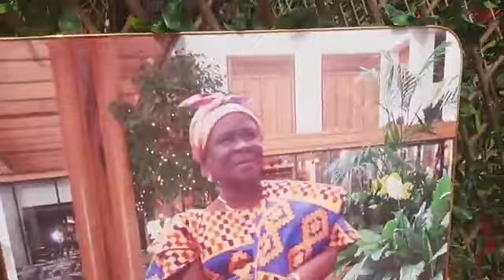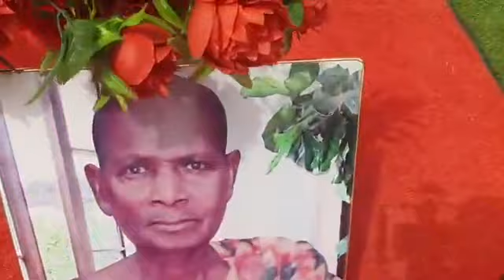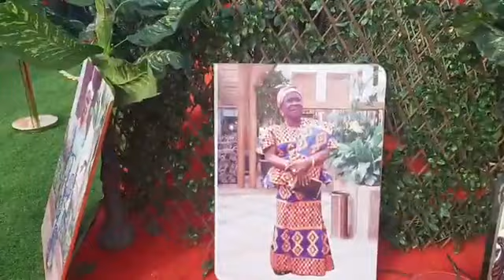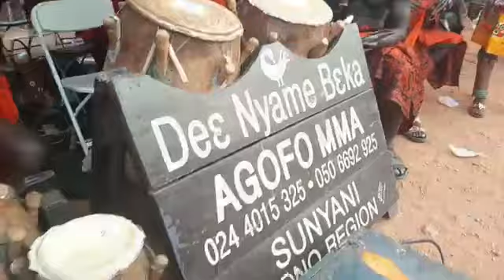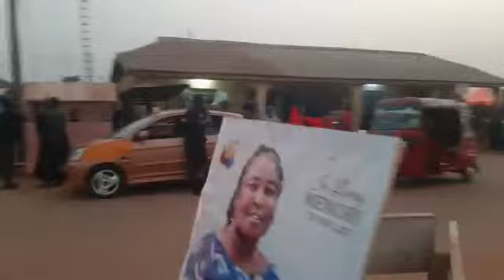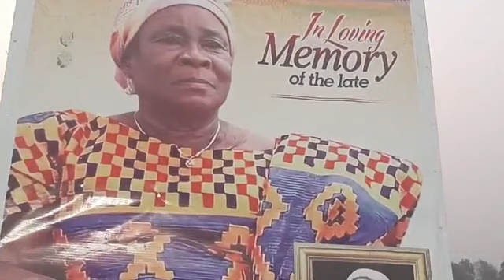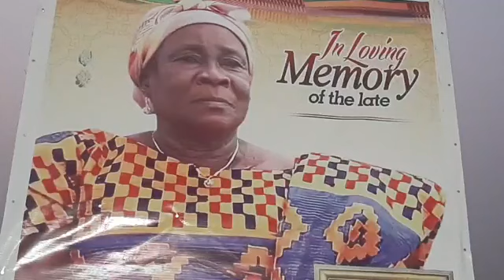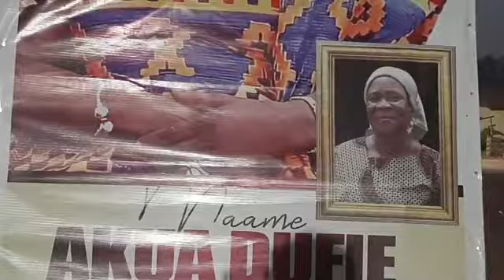FINAL FUNERAL RITES OF MAAME AKUA DUFIE (Eno Akua) @ DORMAA AKWAMU.